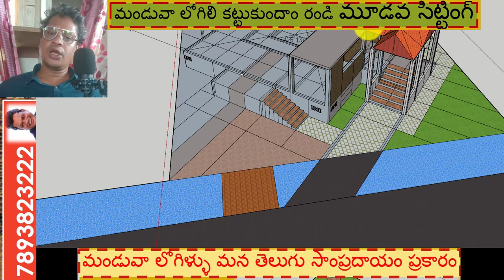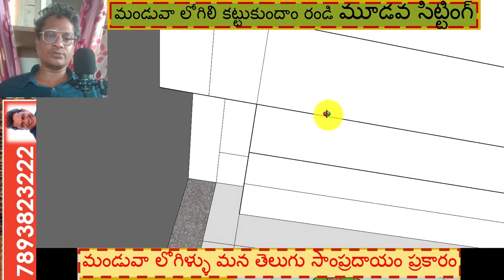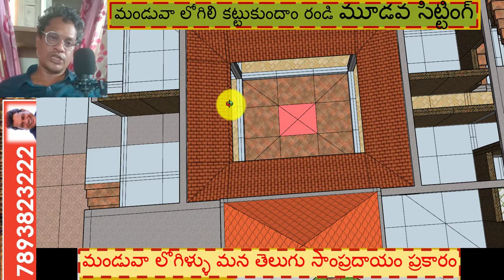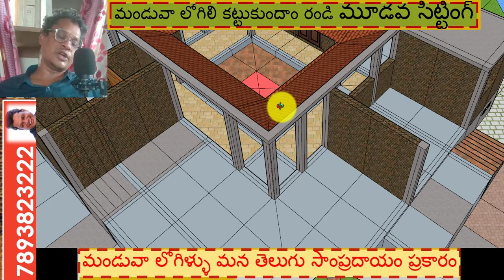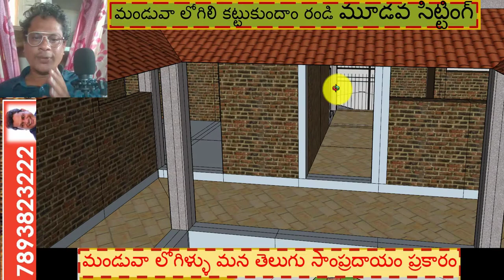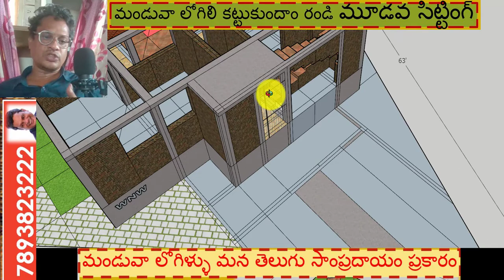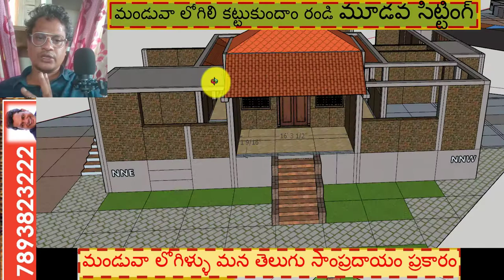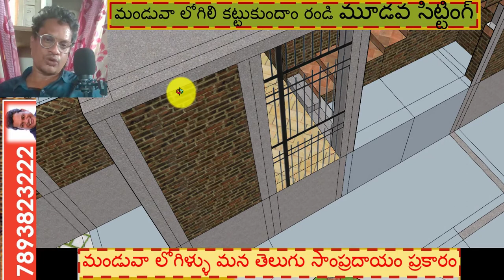Manduva Logillu - Vastu Design phase 3 - Open Courtyard Home - Explanation in Telugu